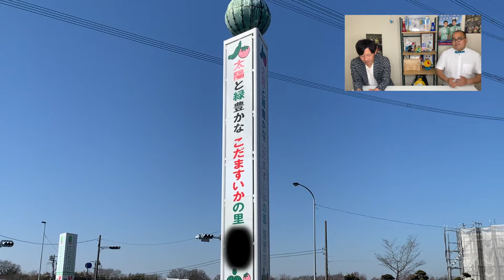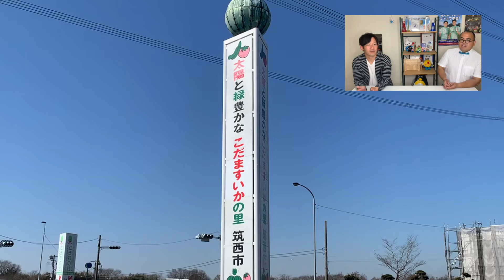茨城！街看板1『赤黒緑編』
茨城！街看板

『赤黒緑　編』

▼茨城街看板の再生リスト▼